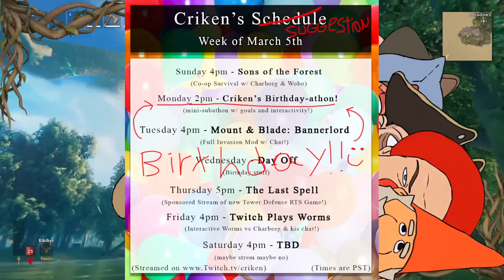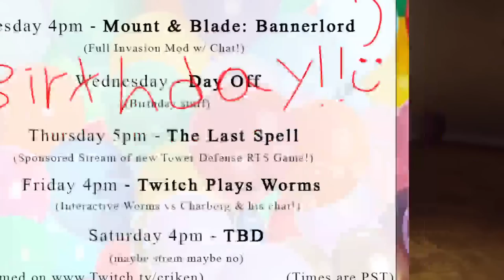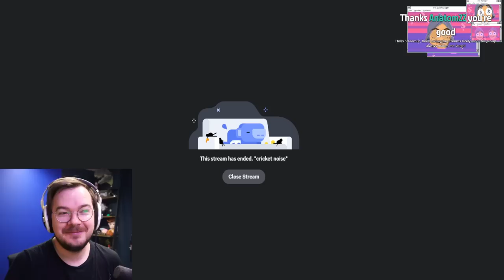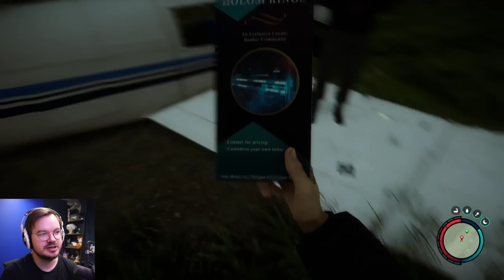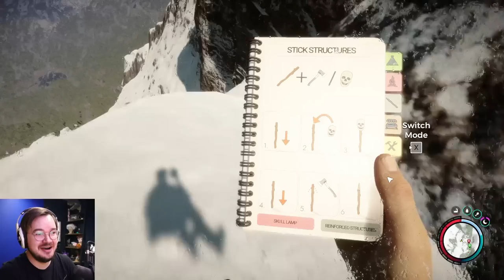[Criken] Just a couple dads lookin' for their forest sons - w/ Charborg & Wobo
Criken plays Sons of the Forest
Originally aired Mar 5, 2023